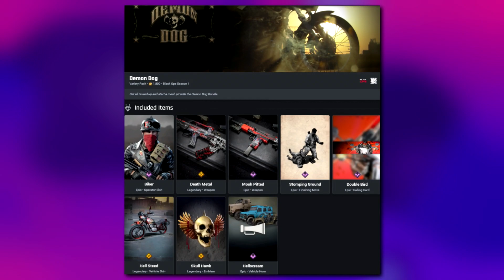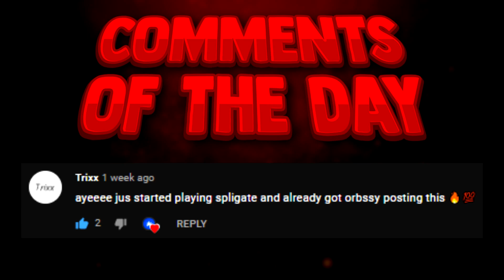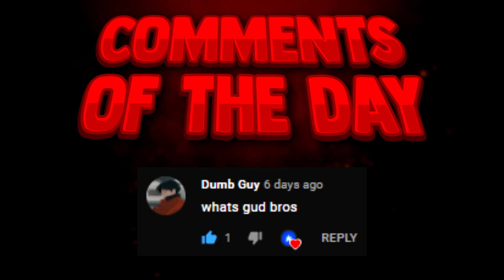BEST ANNOYING VEHICLE HORNS in Warzone (2021) *NEW*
This videdo shows the best/top annoying vehicle horns in warzone (black ops cold war/ modern warfare season 5) 2021 new.

HOW TO UNLOCK:
Big Brain - Purchase "Tracer Pack: Big Brain Mastercraft" Bundle (2000CP)
Road Mongrel - Purchase "Tracer Pack: Road Mongrel Mastercraft" Bundle (2400CP)
Ta Da! - Purchase "Tracer Pack: Golden Lamp Mastercraft" Bundle (2400CP)

Voda Fuji - TRUE COLORS